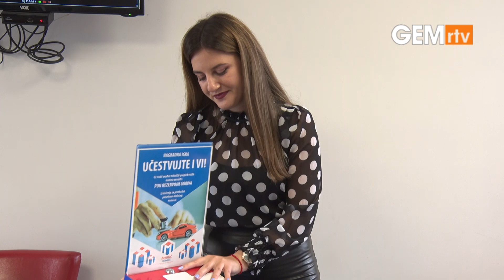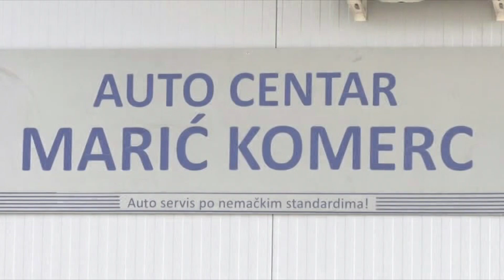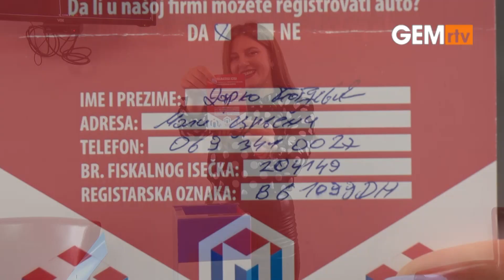Marić komerc: izvlačenje za mesec oktobar